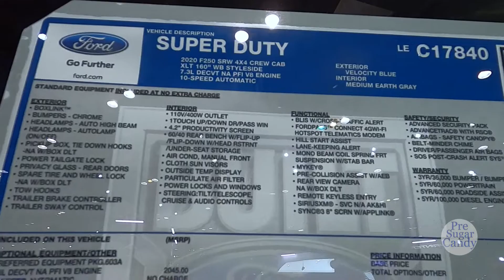2020 Ford F250 Super Duty Tremor - Exterior and Interior Walkaround - 2020 Auto Show